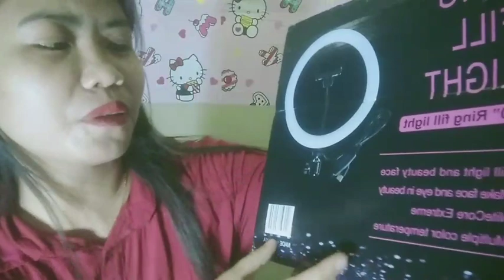HOW TO INSTALL RING LIGHT with TRIPOD | UNBOXING RING LIGHT WITH TRIPOD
Ring light with Tripod is the best to use while you vlogging to improve the brightness of your video.

I bought this in Lazada for only 448.95 with the SMILE SHOP seller.

Hi everyone! I am Sharita, saying "Jesus Loves You"
The main purpose of this channel is to help people especially all students in terms of education, spirituality, and soon finances.
That is why I am also knocking on your Good heart to help this channel Grow, God will bless your heart by helping desire.

I am blessed to have you come here on my channel.
Thank you for keeping in touch.